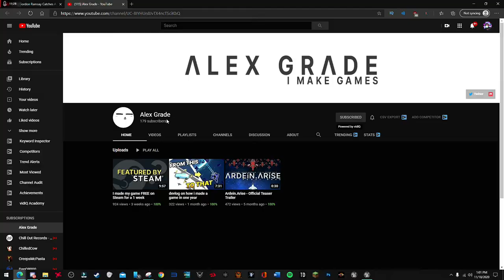Unboxing My New PlayStation 5 - (PS5 SIMULATOR) lol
I HOPE YALL ENJOYED THE UNBOXING/GAMEPLAY  ;) XDXDXDXDXDXDXDXDXDXDXDXD
on a real tho i really do want the ps5 or the xbox series x :(.

about the ps5 simulator game

Wait no more, your ultimate PS5 experience is here! Poor cable management, snacks on floor and try to not break your next-game console in this non-AAA-game!